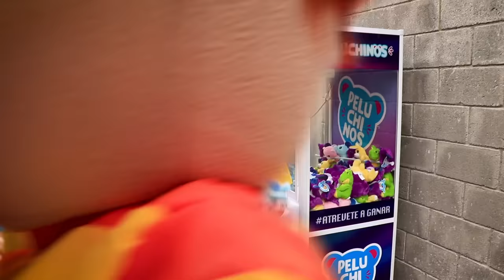Vamos a la Fabrica de Peluches - Bely y Beto